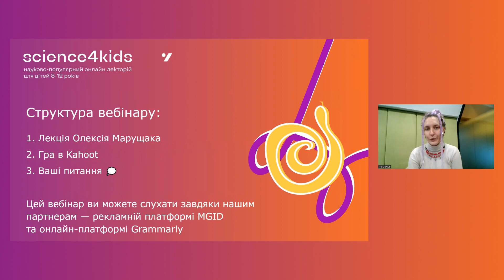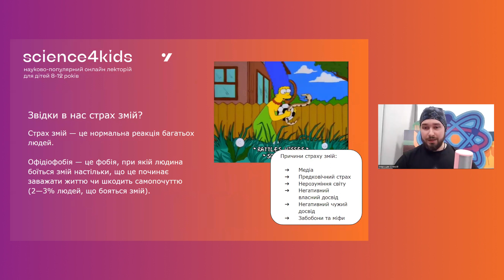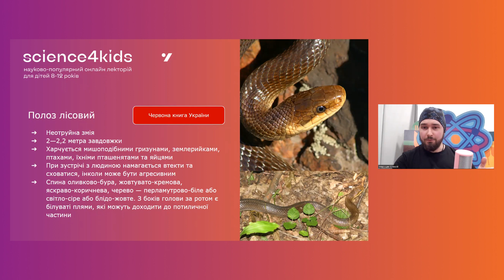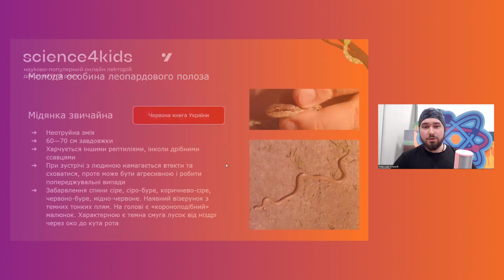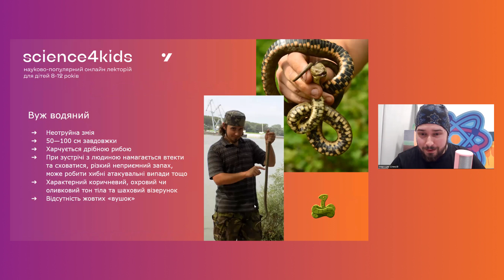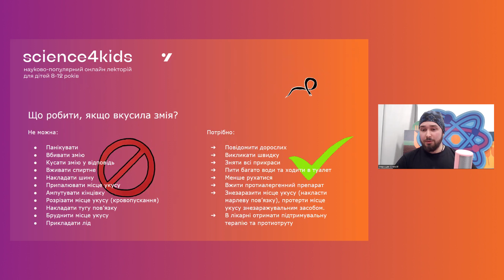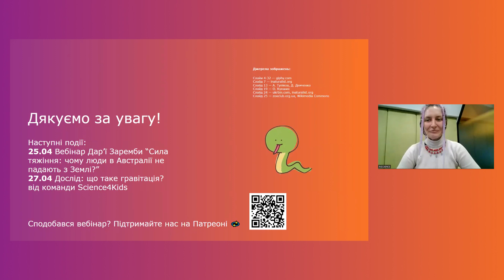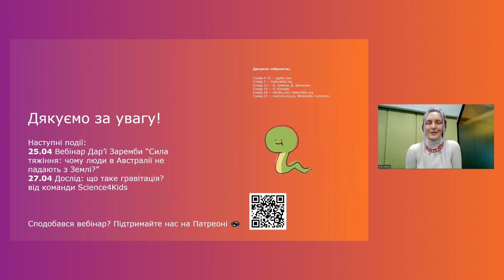Цікава тваринка: змії України (отруйні та не дуже). Герпетолог Олексій Марущак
Чи знали ви, що в Україні немає смертоносних змій? Або що не існує двометрових гадюк? Герпетофауна України насправді не така страшна, як ми про неї думаємо. На лекції герпетолога Олексія Марущака ви дізнаєтесь, які змії населяють територію України, як відрізнити їх між собою, у чому їхня користь та що робити, щоби вони вас не вкусили.

Сподобалася лекція? Підтримуйте проєкт на Патреоні

Цю лекцію ми зробили завдяки підтримці наших партнерів — рекламній платформі MGID та онлайн-платформі Grammarly.

Дізнавайтеся про наступні вебінари, шукайте лінки на трансляції в Zoom і надсилайте домашні завдання в нашому телеграм-каналі

Таймкод:
00:00 - Інтро: структура вебінару та представлення лекторки
02:25 - Чому ми боїмося змій?
03:55 - Найбільші змії України
07:43 - Найрідкісніші змії України
10:16 - Найрозповсюдженіші змії України
11:55 - Отруйні змії України
12:55 - Що робити, якщо вкусила змія?
14:22 - Безногі ящірки
15:17 - Як допомогти досліджувати змій?
16:20 - Домашнє завдання
16:55 - Змія в кадрі!
19:09 - Анонс наступних вебінарів